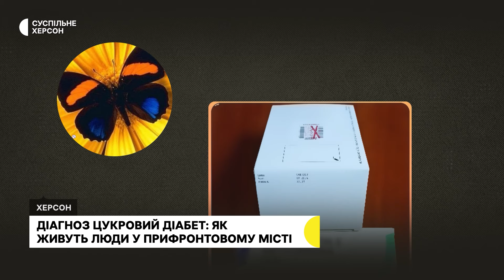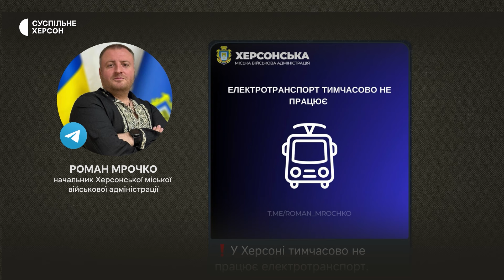Діагноз цукровий діабет: як живуть люди у прифронтовому місті | Тиждень.Херсон 16.11.24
За роки повномасштабного вторгнення РФ в Україну помолодшав вік  пацієнтів з цукровим діабетом. На правобережжі Херсонщини налагоджено постачання інсулінів та цукрознижуючих пігулок. На обліку станом на 13 листопада 2024 року 4075 дорослих та близько сотні дітей хворих на цукровий діабет. Як живуть люди з цією хворобою дивіться у матеріалі Суспільного.